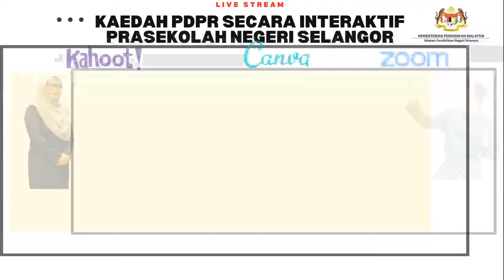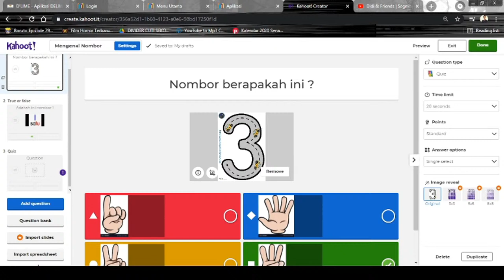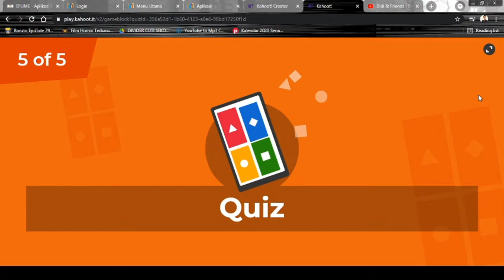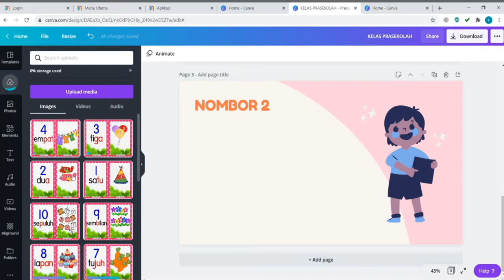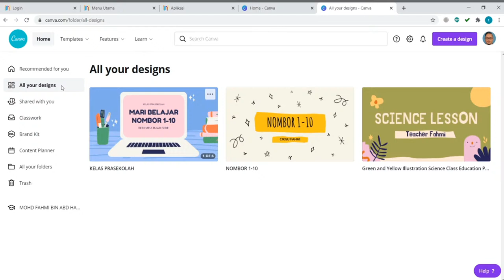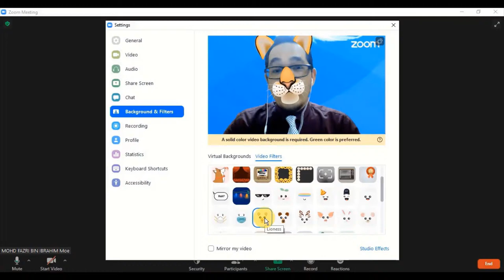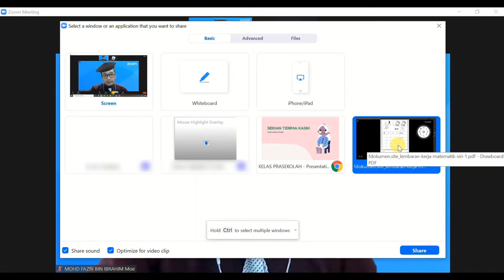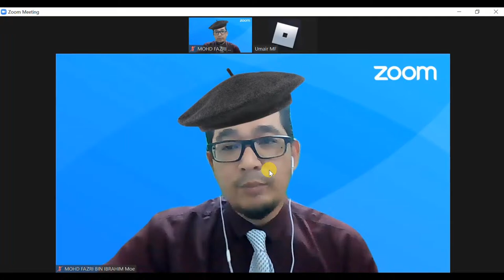Kaedah PDPR Secara Interaktif Prasekolah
Anjuran Sektor Pembelajaran Jabatan Pendidikan Negeri Selangor dengan Kerjasama Unit Prasekolah dan Unit Sumber Teknologi Pendidikan Petaling Perdana